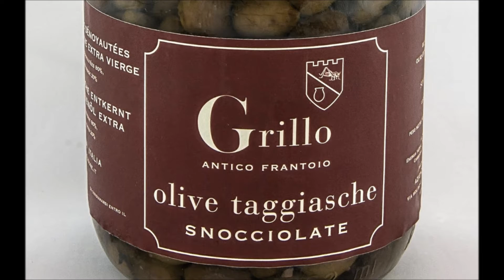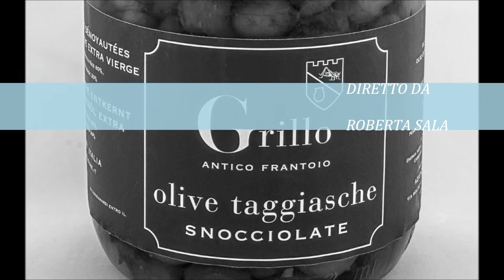Impianto snocciolatura olive in salamoia Azienda Agricola Grillo Isolabona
Impianto snocciolatura olive in salamoia